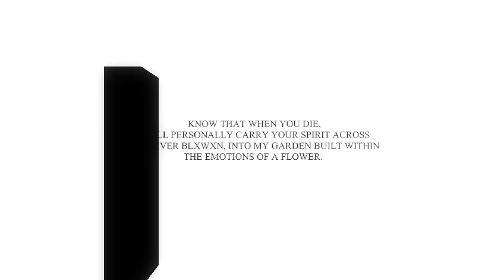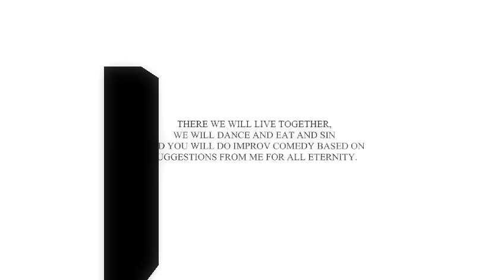The Stanley Parable: Baby Game Ending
Full text of the ending from the game files (thanks pointless113FA886).
Sorry about the low resolution. I set up a mouse/keyboard macro and let fraps record the whole time, and I didn't have hard drive space to record 4 hours of HD.
If you let the puppy die, both buttons become unpushable, the baby dies, you get the "you heartless bastard" line, and the game continues to the Minecraft section as usual.
Nothing changes in the rest of the game after doing this, as far as I can tell. Yes, I tried Heaven and all the places in the game where you can die. Nothing different happened.
This has nothing to do with Unachievable. That achievement has a small chance of popping every time you load a new map.